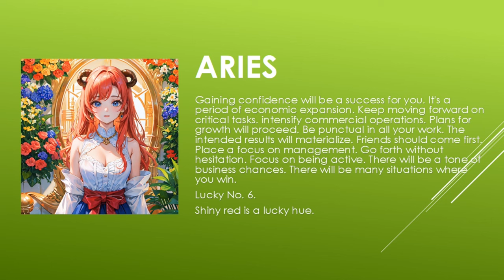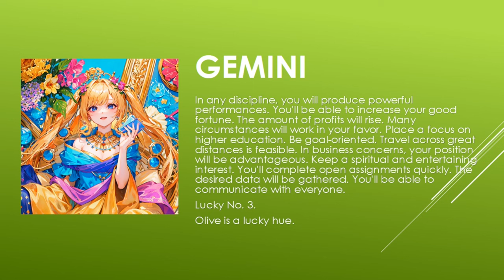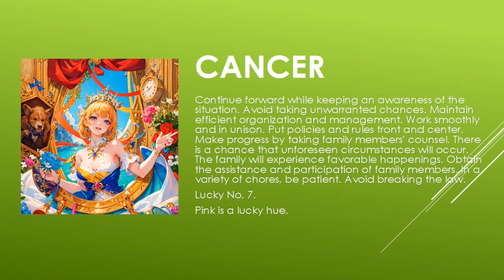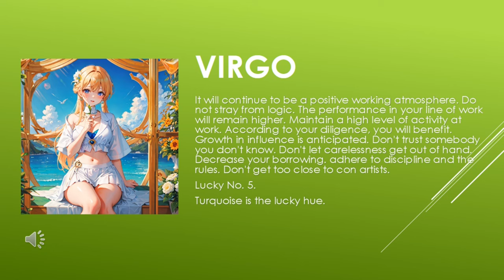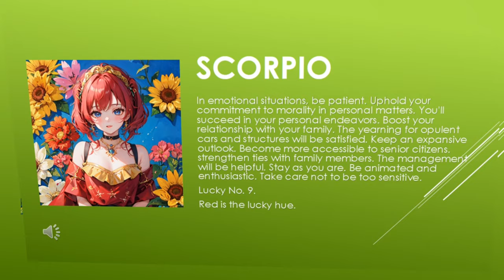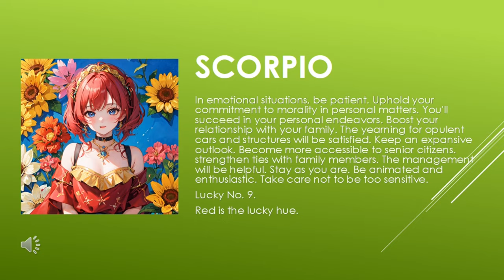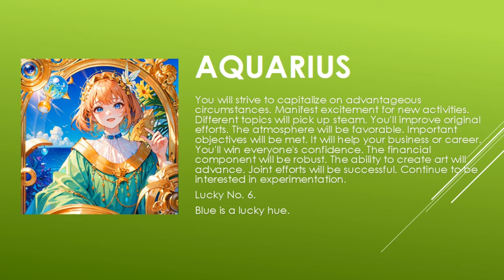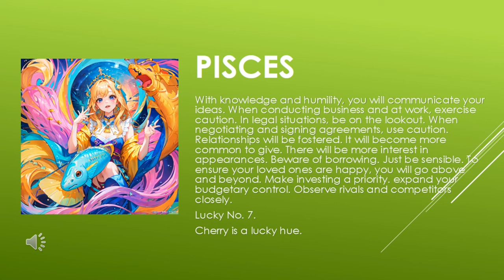Are the starts in your favor? | Today's Horoscope | 07th July 2023 | Daily Horoscope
zodiac
zodiac signs
zodiac signs tiktok
zodiac killer
zodiac signs tiktok most likely to
zodiac trailer
zodiac gd
zodiac academy
zodiac attraction
zodiac asmr
zodiac animals
zodiac academy review
zodiac aquarius
zodiac aries
zodiac boat
zodiac boyfriend
zodiac boyfriend tiktok
zodiac blowfly
zodiac best friends
zodiac beyonce
zodiac beds
zodiac buzzfeed
zodiac band
zodiac compilation
zodiac couples
zodiac cancer
zodiac compatibility
zodiac constellations
cancer zodiac sign
chinese zodiac
zodiac documentary
zodiac donuts
zodiac demons
zodiac diner scene
zodiac dayz
zodiac dates
zodiac drake
zodiac dresses
zodiac dynamics
zodiac elements
zodiac energy share latest news
zodiac emoji
zodiac ending song
horoscope
horoscope 2023
horoscope pinoy
pinoy horoscope
horoscope ngayon
horoscope tagalog
tagalog horoscope
filipino horoscope
kapalaran horoscope
horoscope 2023
horoscope cancer
horoscope sagittarius
horoscope by date of birth
horoscope scorpio
horoscope leo
horoscope aquarius
horoscope aries
horoscope asmr
horoscope astrology
horoscope app